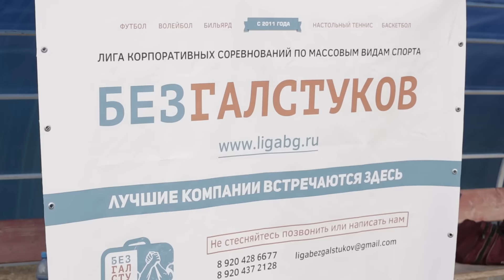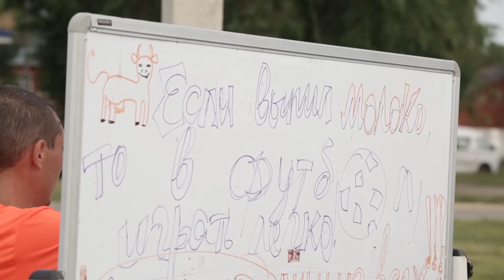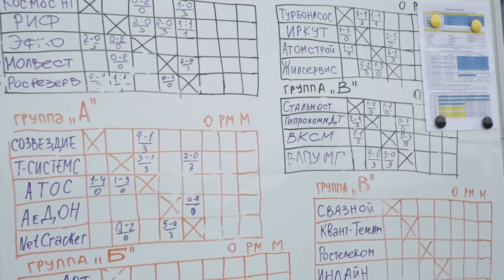Корпоративный футбол Лиги Безгалстуков в движениях и лицах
Сюжет о летних чемпионатах по футболу Безгалстуков (Воронеж). Узнайте себя! Производство ролика: Александра Любимая.